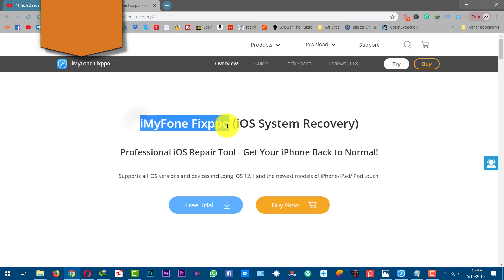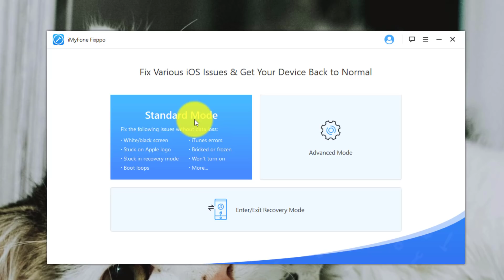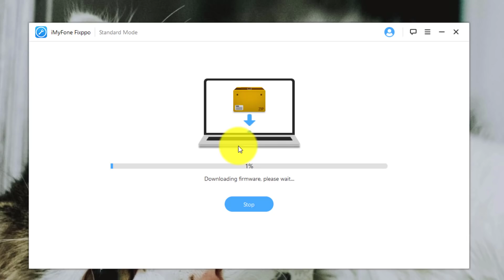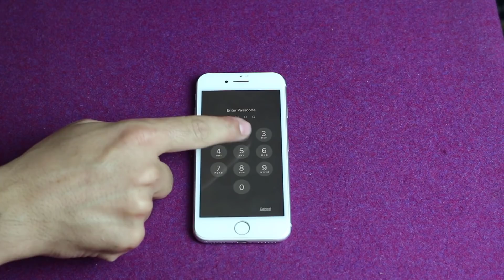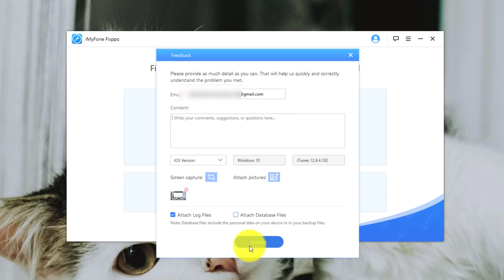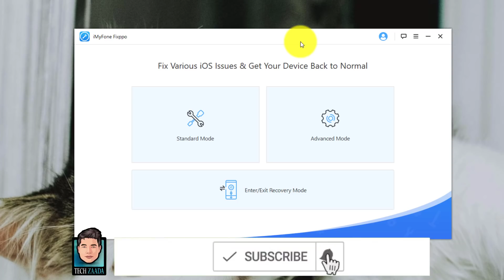[2024] Easy Fix for iPhone Stuck on Apple Logo – No Data Loss!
Is your iPhone stuck on the Apple logo and you're unsure how to fix it? 😫 In this video, we'll show you how to fix iPhone stuck on Apple logo quickly and easily, whether it's after an update or completely out of the blue. This method works for all iPhone models, including the latest iOS 17!

🔧 What You'll Learn:

Step-by-step guide to fix iPhone stuck on Apple logo without losing your data.
How to resolve the issue if your iPhone is stuck on the Apple logo after an update.
Solutions for iPhone stuck on boot loop or when the device won't turn off.
Fix iPhone stuck on Apple logo without a computer!
Whether your phone is stuck during startup, or you've tried everything else, these solutions are designed to work even for iPhone stuck on Apple logo with iOS 17.